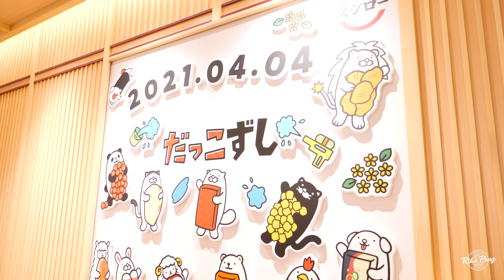Sushiro ซูชิสายพาน อันดับหนึ่งจากญี่ปุ่น มาไทยแล้วว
Sushiro ซูชิโร่ร้านซุชิอันดับ 1 จากญี่ปุ่น  ร้านอยู่ที่ Central World ชั้น 7

ร้านซูชิสายพานอันดับ 1 ของญี่ปุ่น ที่การันตีความนิยมด้วยสาขากว่า 600 สาขาทั่วญี่ปุ่นและต่างประเทศ และมีมากกว่า 100 เมนู

วันที่เราไปกันคนต่อแถวกันเป็นวันๆเพื่อนที่จะได้กิน ตอนคนมาหลังเที่ยง คือหยุดรับคิวแล้ว ต้องมากินวันอื่นเลย คนเยอะมากจริงๆ วันนี้ไปคือ walk-in กะเวลาว่าน่าจะได้กินเที่ยงพอดี แล้วก็จริงๆค่ะ เวลารอคิว เกือบ 3 ชม. สุดๆเลย จะจองก็ไม่ได้เพราะคิวเต็มไป พค.แล้ว อยากกินมาก

ผลคือ อร่อย สด จริงๆ บอกเลย ข่าวซูชิก็อร่อย บางเมนูก็กินได้ไม่ครบ ของขาดบ้าง น้องๆก็ตามให้ บางเมนูก็หมด ต้องไปซ้ำอีกครั้งให้ได้ค่า
คุณภาพ ถือว่าสมราคามากๆ โดนทูน่าไปเพียบ อิ่มมากค่ะ

ฝากติดตาม กด like แชร์ให้เราด้วยนะคะ